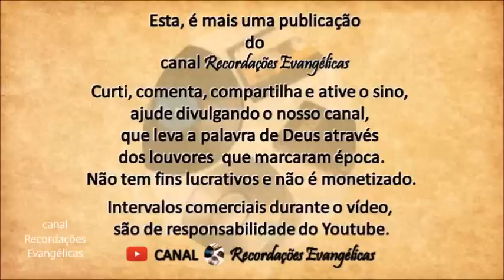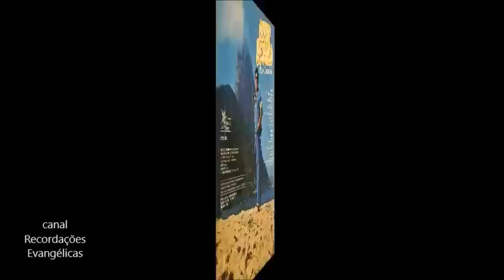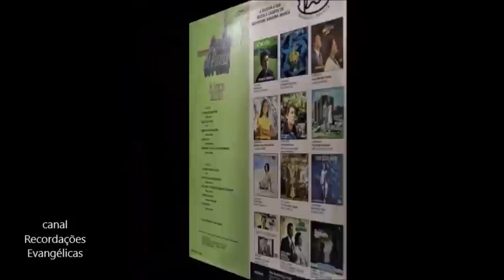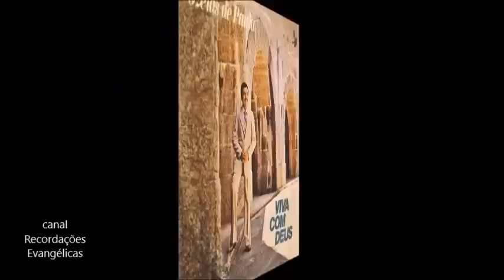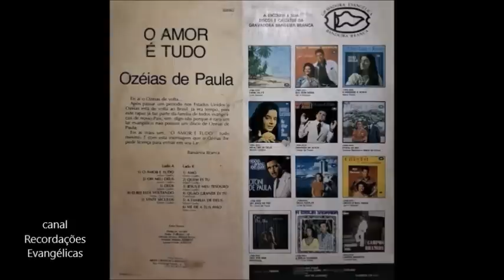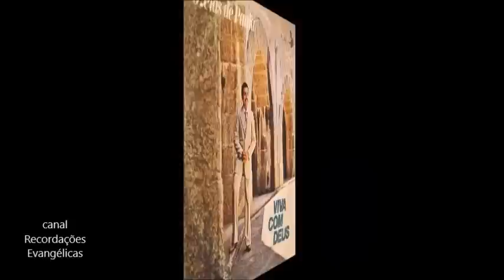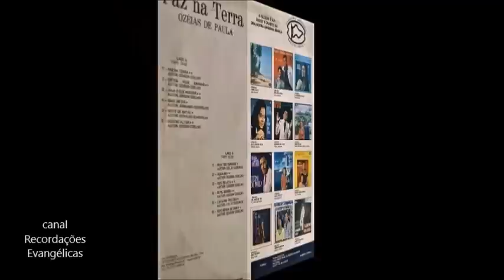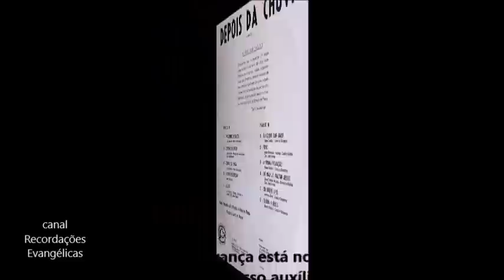Grandes Louvores de Ozéias de Paula. Especial-Parte 2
LOUVORES INESQUECÍVEIS DE OZÉIAS DE PAULA.

Lista das Músicas:
Porto Supremo
Preciso de Deus
Do Jeito Que Eu Sou
Santa Ceia
Dias Melhores Virão
Preciso Buscar Mais a Deus
É Assim Que Eu Te Amo
Vinte Séculos
Amai-Vos
Enquanto Há Vida, Há Esperança
Tudo é Possível
Um Passo Só
Guia-Me (Sou Teu Senhor)
Deus Sabe o Que Faz

"Encha-se a minha boca do teu louvor e da tua glória todo o dia."

Este canal não é monetizado e não tem fins lucrativos.
Os intervalos comerciais durante o vídeo são de responsabilidade do Youtube.
Receita de anúncios paga ao detentor dos direitos autorais.
Os vídeos aqui publicados tem a intenção de levar a palavra de Deus através dos louvores. Louvores que marcaram época e até hoje falam aos nossos corações.
Também, é uma homenagem aos cantores que através do seu talento
levam a mensagem da palavra de Deus para a salvação das almas em Jesus Cristo.